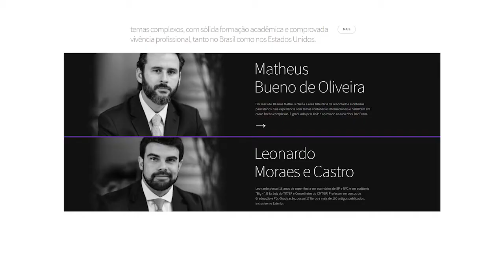Tax & Ponto Fevereiro 2021 - Informativo Mensal Bueno & Castro Tax Lawyers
No segundo informativo de 2021, Fernanda Lains fala da não incidência de contribuição previdenciária sobre verbas indenizatórias. Matheus Bueno comenta sobre o reconhecimento de créditos tributários obtidos judicialmente. Já Leonardo Castro trata do ISS sobre armazenagem portuária e seus reflexos.

Capítulos
00:00 - Introdução
00:11 - Não incidência de contribuição previdenciária sobre verbas indenizatórias
00:18 - Reconhecimento de créditos tributátios obtidos judicialmente
00:28 - ISS sobre armazenagem portuária e seus reflexos
00:45 - Conclusão